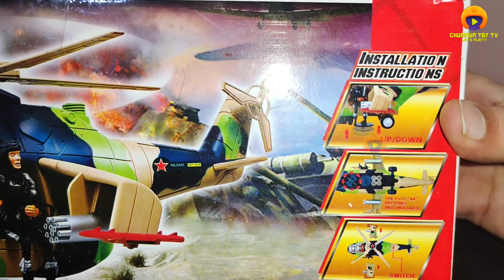Helicopter Toy | Military Helicopter | Combat Helicopter Unboxing & testing - Chunmun Toy TV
Helicopter Toy | Military Helicopter | Combat Helicopter Unboxing And Review - Chunmun Toy TV